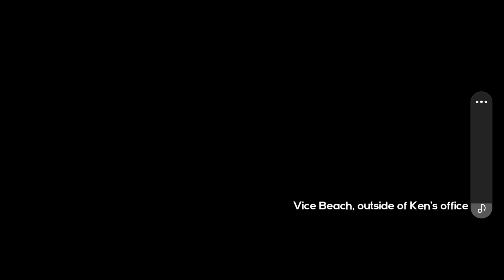ابنة GTA 6 - اخيرا GTA VICE CITY Trilogy Edition Lite Mobile للاندرويد (تجربة جديدة للجميع)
GTA Bice City Lite
GTA VICE CITY ANDROID LITE
GTA VICE CITY Definitive Edition Android
2024 Gta vc Trilogy Mobile
2024 Gta vc Trilogy Mobile
2024 Gta vc Trilogy Mobile
2024 Gta vc Trilogy Mobile